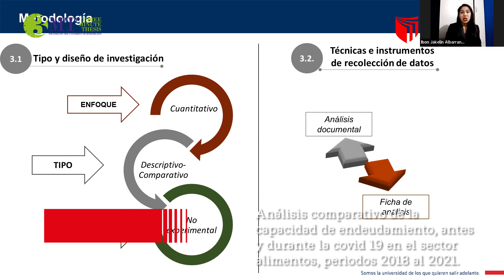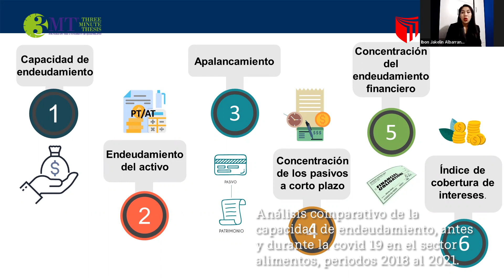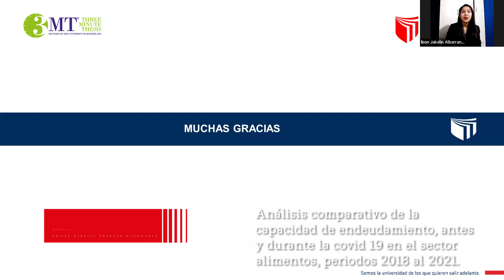UCV 3MT - 3.ª edición: Yngrid Alarcón Díaz y Ibon Albarran Ayala - Contabilidad